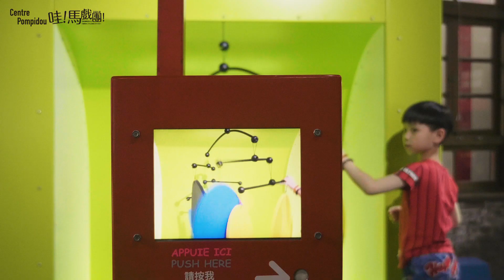【巴黎龐畢度中心 哇！馬戲團工作坊】爸比媽迷怎麼看？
究竟哇！馬戲團是一個怎麼樣的工作坊呢？就讓體驗過的爸爸媽媽來跟大家介紹＆分享吧！

孩子的創作永遠都能超出我們的想像
藝術遊戲課程，就是這麼一回事！

【建議體驗年齡3-12歲 】
強烈建議五歲以下的小朋友需由家長陪同入場，未滿三歲需由哥哥姊姊一同入場，為維護小朋友的自身安全及體驗品質，並須依照現場老師及工作人員指示，不得操作部分教具

【巴黎龐畢度中心 哇！馬戲團工作坊】
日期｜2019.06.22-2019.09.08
地點｜華山文創園區西四館
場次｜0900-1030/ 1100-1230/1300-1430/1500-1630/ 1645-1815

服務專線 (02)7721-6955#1